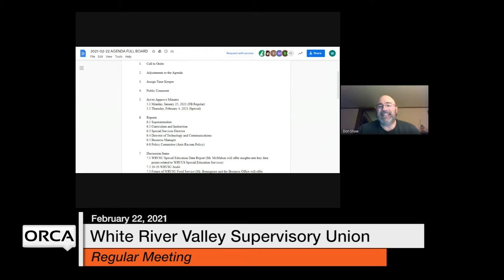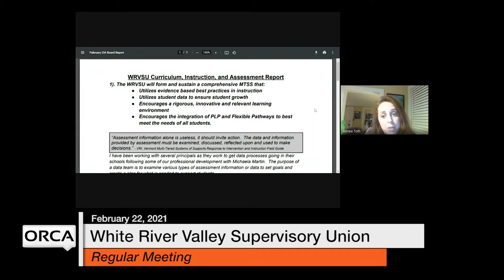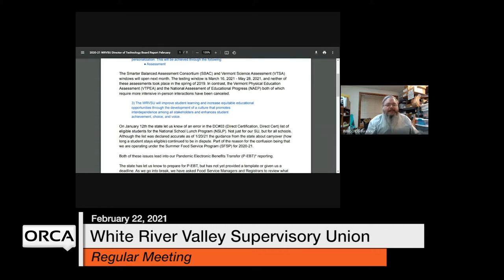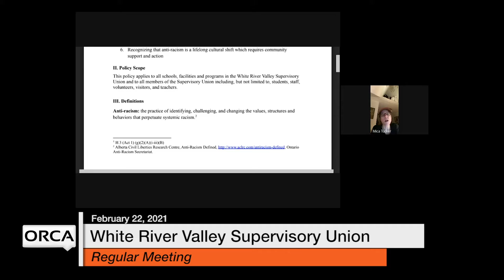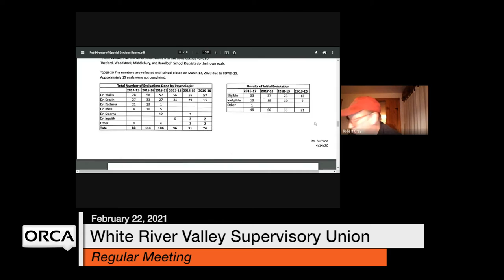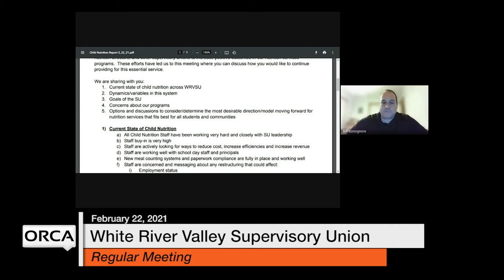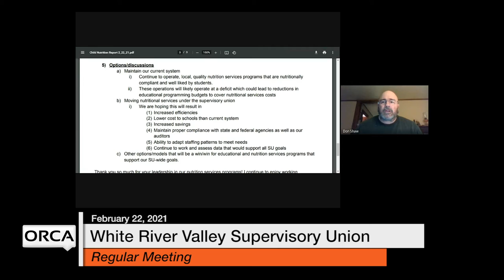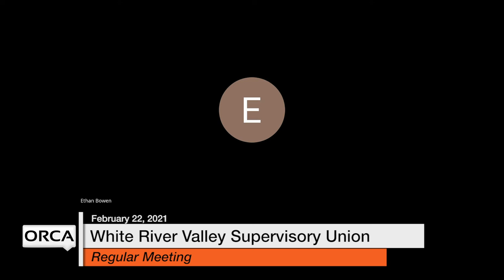White River Valley Supervisory Union - Full Board February 22, 2021 [WVRSU]